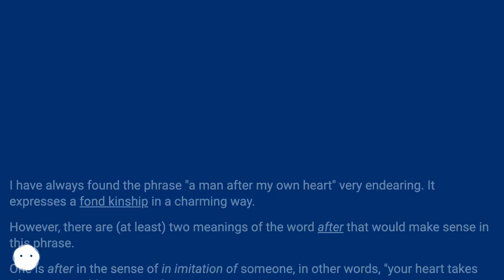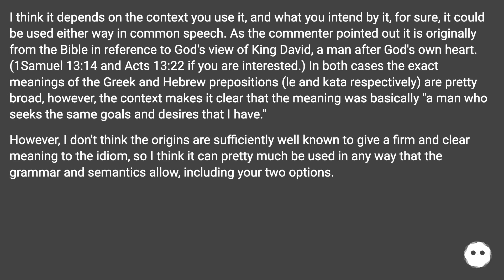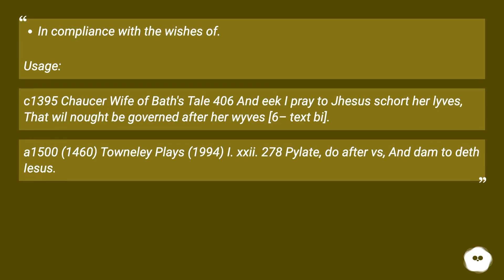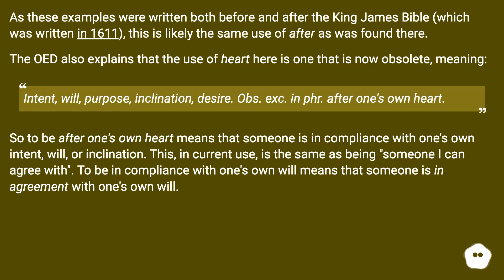The first definition of after fits better, given the usual meaning of the expression: A kindred s...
Take control of your privacy with Proton's trusted, Swiss-based, secure services.

Chapters
00:00 How To Understand "After" In "A Man After My Own Heart"
00:36 Answer 1 Score 3
00:54 Accepted Answer Score 8
01:43 Answer 3 Score 5
03:07 Thank you